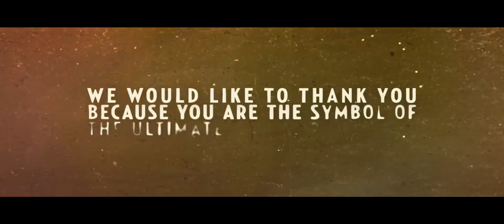Ash - Kill Them All (Video Clip)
Ash - Kill Them All
Spartacus  There is only one path. We kill them all  Spartacus Blood and Sand
Sample Pack - Extreme Rawstyle